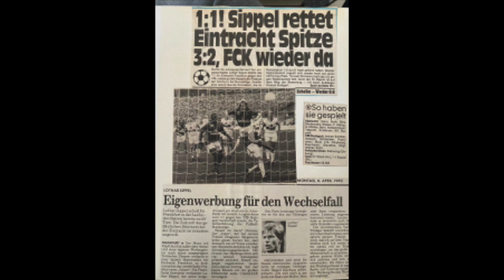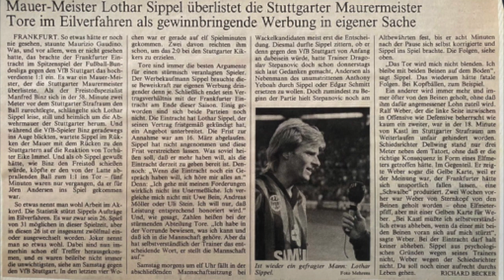Bundesliga Saison 1991/ 92 Eintracht Frankfurt - VFB Stuttgart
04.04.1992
Eintracht Frankfurt - VFB Stuttgart 1:1
Torschützen: Kastl, Sippel